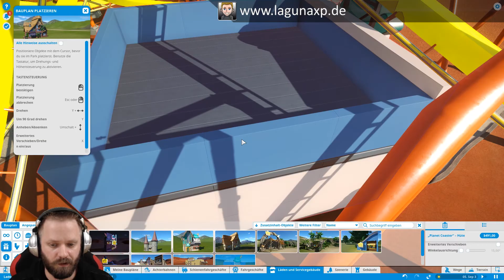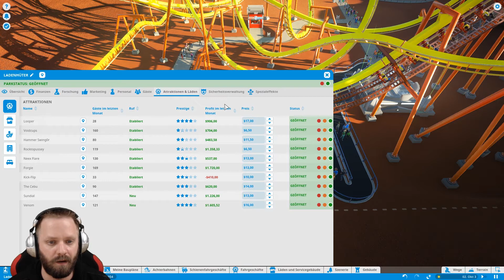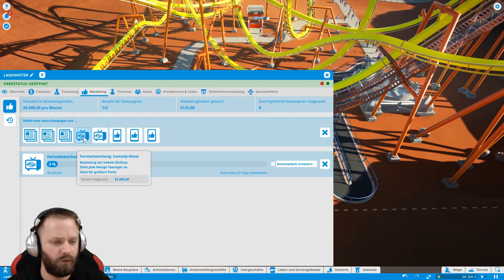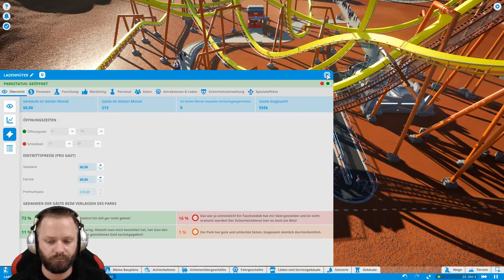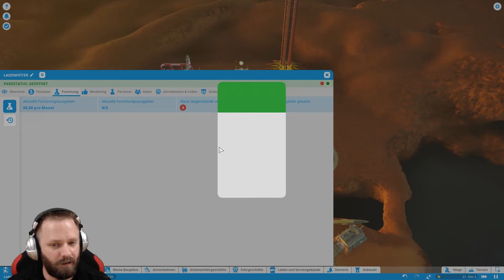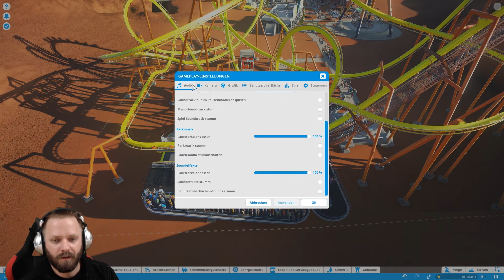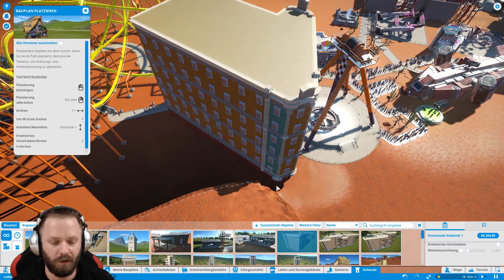Langsam wird es eng im Park - Let's Play Planet Coaster #222 [DEUTSCH] [HD+]